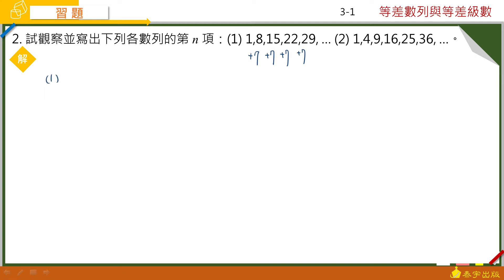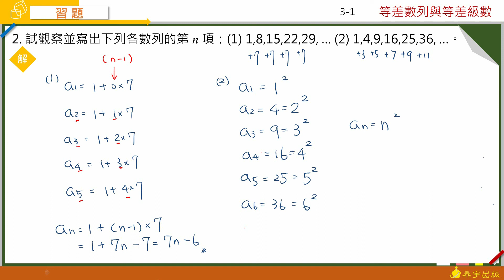技高數學A(二) 3-1習題 第2題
由周秉樺老師精心說明，請參考技高數學A版第二冊課本，技高數學A(二) 3-1習題 第2題。